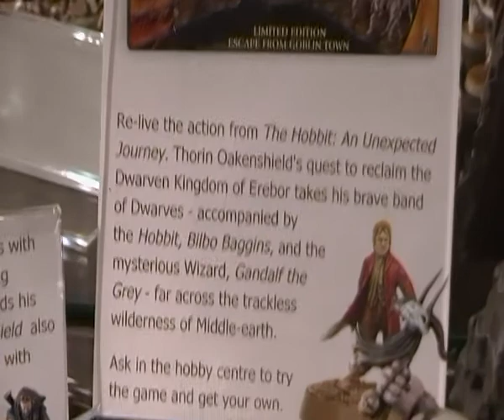The Hobbit minis at warhammer world